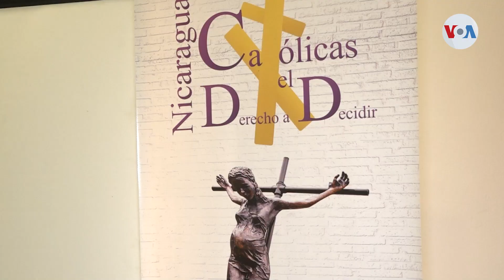Organización registra 51 feminicidios en Nicaragua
Persiste en Nicaragua la violencia contra las mujeres. La organización Católicas por el Derecho a Decidir registra 51 feminicidios de enero a agosto de 2021. También reporta 86 intentos de feminicidios que resultaron frustrados. Sin embargo, el gobierno asegura que trabaja para prevenir los delitos contra mujeres. Donaldo Hernández nos explica desde Managua.